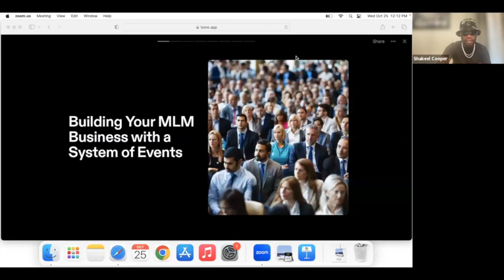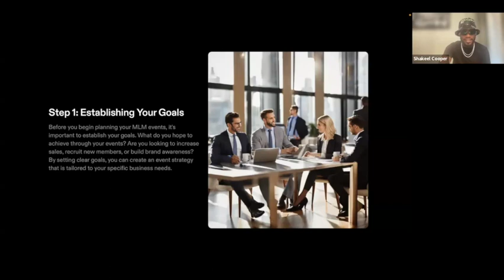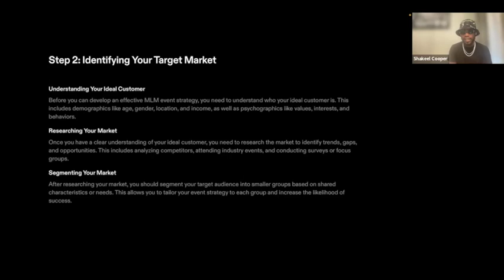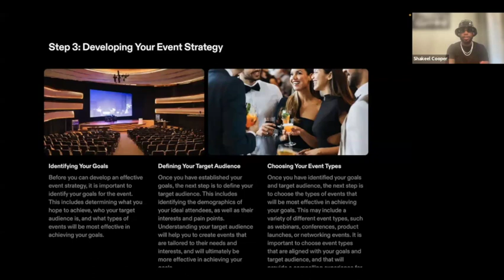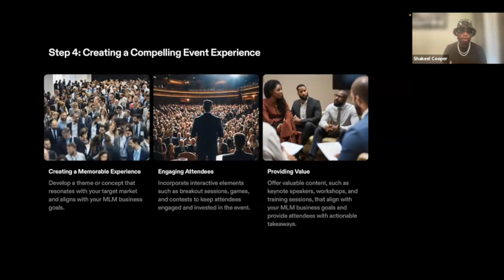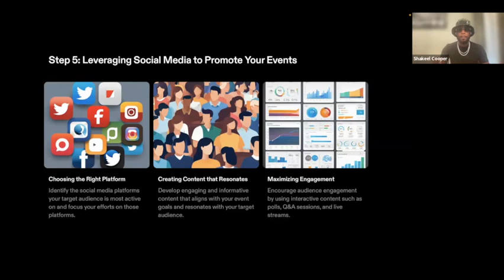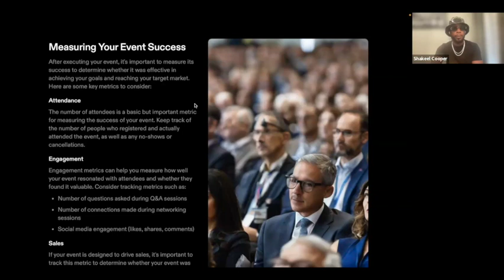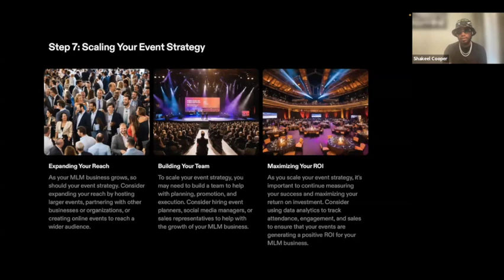"Events" featuring RVP/Entrepreneur Shakeel Cooper! (Oct 25)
The Power of Events